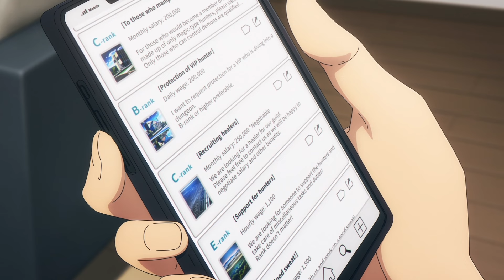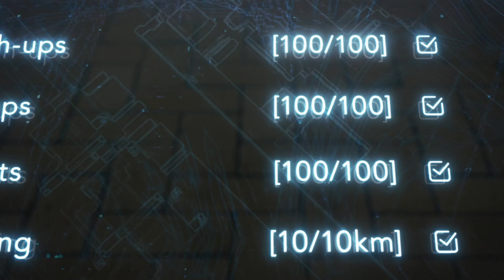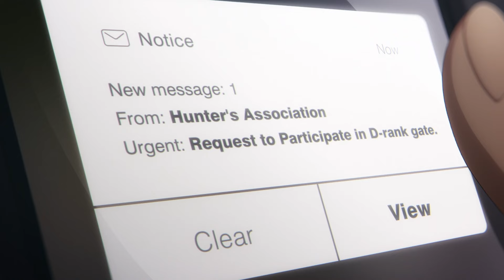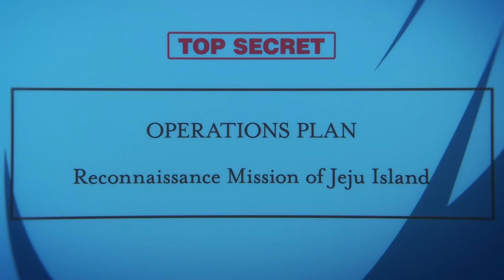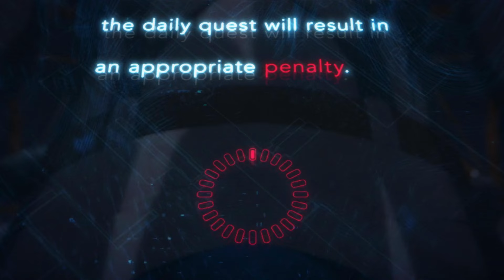Solo Leveling / The Entire Story of Solo Leveling Season 1 / Solo Leveling Season 1 Explained Hindi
Is Solo Levelling The BEST Anime of 2024?

The Entire Story of Solo Leveling

Solo Leveling Season 1 Explained in Hindi |

Solo Leveling Season 1 Explained in Hindi | Solo Leveling Season 1 Recap | Solo Leveling Season 1

Anime Credit: Solo Leveling

SOLO LEVELING

SOLO LEVELING EPISODE 8 EXPLAINED IN HINDI | NEW! 2024 ISEKAI ANIME WITH OVERPOWERED MC | OREKI MV

SOLO LEVELING EPISODE 8 EXPLAINED IN HINDI | I'M USED TO IT

SOLO LEVELING EPISODE 8 EXPLAINED IN HINDI | 2024 OVERPOWERED MC ANIME IN HINDI | ANIME EXPLORE

MASHLE: MAGIC AND MUSCLES SEASON 1 EPISODE 8 EXPLAINED IN HINDI | NEW EPISODE 2024 | OREKI MV

SOLO LEVELING ANIME EPISODE 8 REVIEW IN HINDI

SOLO LEVELING EPISODE 8 EXPLAINED IN HINDI | NEW ANIME HINDI

SOLO LEVELING EPISODE 8 EXPLAINED IN HINDI | 2024 OVERPOWERED MC ANIME EXPLAINED IN HINDI

SOLO LEVELING EPISODE 8 IN HINDI - I'M USED TO IT F RANK BOY GETS A LEVEL UP CHEAT FROM GOD AND BECOMES THE STRONGEST PLAYER | SOLO LEVELING EP 7

SOLO LEVELING STATUE OF GOD

Important sentences: solo leveling,sung jin woo,manhwa,sung jin woo evolution, solo leveling evolution,solo leveling timeline, solo leveling reaction, sung jin woo reaction, solo leveling anime,solo leveling manhwa, solo leveling episode 1,solo levelin, solo leveling hunters, solo leveling statue of god,sung jin woo edit, solo leveling trailer,solo leveling trailer reaction, solo leveling creepy,sung jin woo monarch,solo leveling monarchs

solo leveling episode 8 in hindi

solo leveling ep 7 explained in hindi

solo leveling hindi dubbed

•Title - Solo Leveling Episode 08 Explained in Hindi. Solo Leveling Explained in Hindi.

•Summary - In a world where hunters - human warriors who possess supernatural abilities must battle deadly monsters to protect mankind from certain annihilation, a notoriously weak hunter named Sung Jinwoo finds himself in a seemingly endless struggle for survival.

E-MON
E-MON facts shorts
hindi facts
Indian facts
amazing facts
mind blowing facts
informative facts
World best india facts
India biggest YouTube channel facts

•Hastags

Solo Leveling explained in hindi | Part - 1